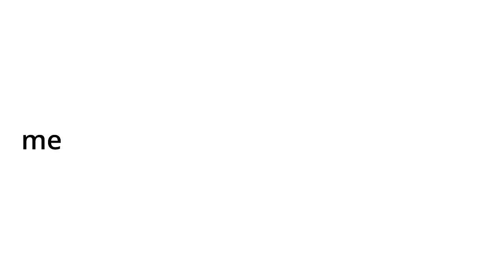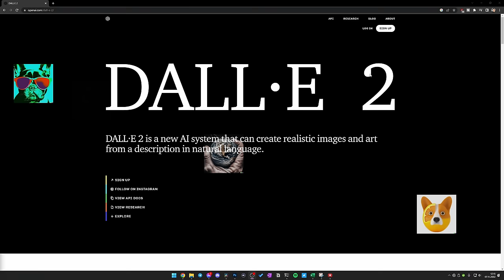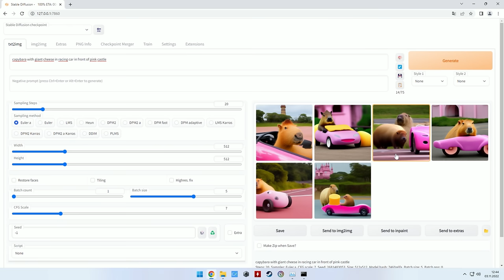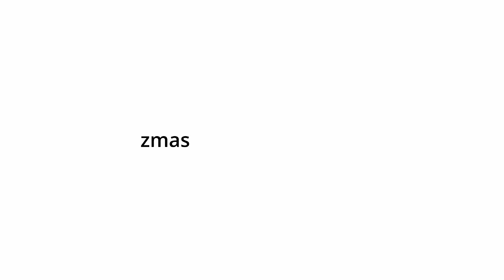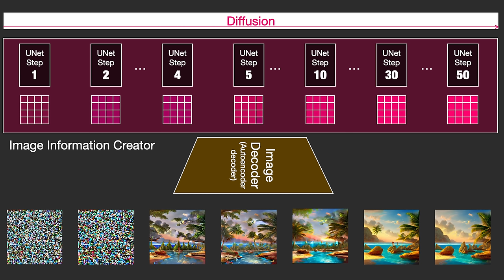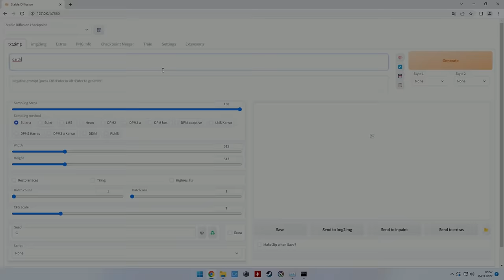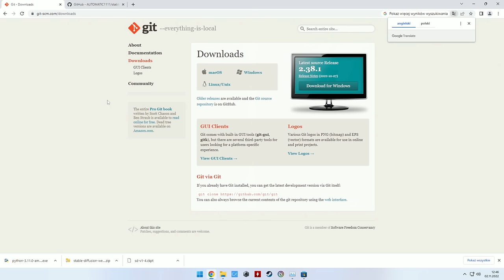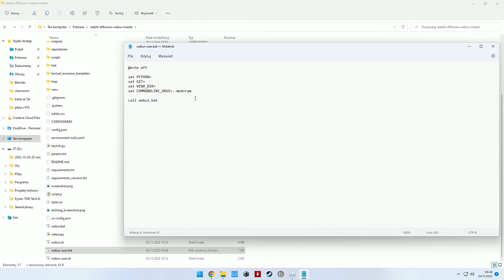Jak AI generuje obrazy?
Dziś sprawdzimy jak SZTUCZNA INTELIGENCJA generuje obrazy. Będziemy bawić się modelem Stable Diffusion, który jest dostępny do pobrania za darmo. Pokażę też jak skonfigurować na naszym komputerze WEBUI aby można było generować takie obrazy.

Do materiału kartę graficzną RTX 4090 Inno3D wypożyczył producent. Producent nie otrzymał materiału przed publikacją do wglądu. Za materiał nie otrzymałem gratyfikacji. Opinie przedstawione w filmie należą do twórcy.

0:00 - Wstęp
1:52 - Jak generować obrazy przez AI?
3:05 - Generowanie Obrazów przez AI
7:27 - Ograniczenia Stable Diffusion
8:22 - Style różnych artystów
9:22 - Jak działa Stable Diffusion?
11:19 - Co jest potrzebne?
13:08 - Jakie GPU do Stable Diffusion?
15:31 - Jak zainstalować Stable Diffusion na PC?